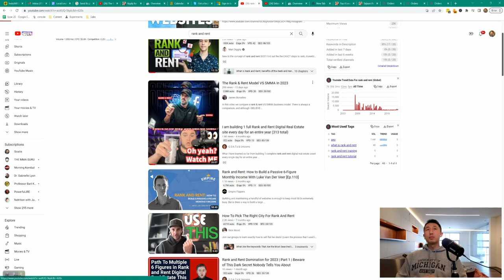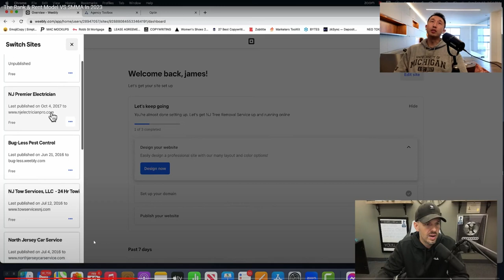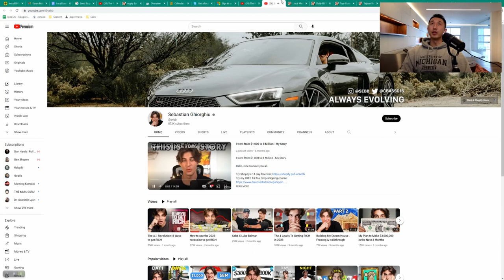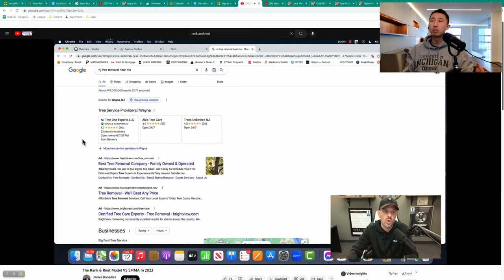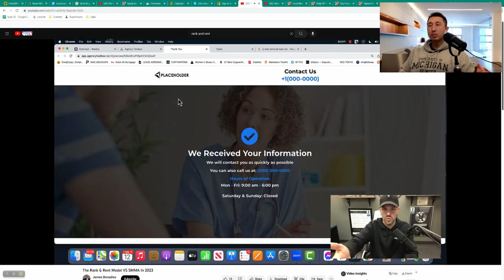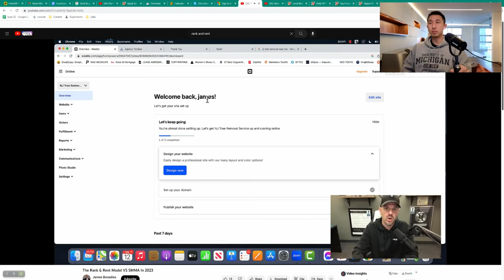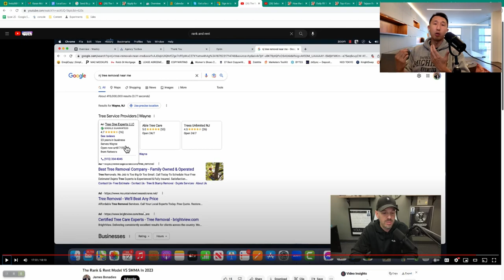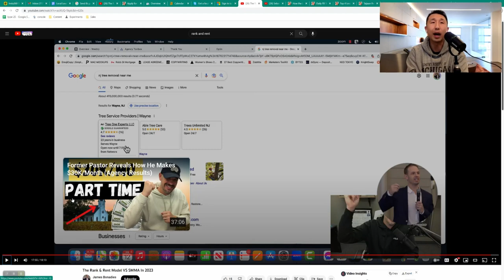Rank & Rent Model VS SMMA (James Bonadies) | Ippei Reacts & Reviews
James Bonadies who originally got started in our program, started his own coaching program called the Local Marketing Vault. Where him and his partner Jason McKim teaches running a paid ads agency using Adwords or Facebook ads.

I've done both. The biggest issue with James Bonadies model of running a paid ads agency (SMMA) is that you have low profit margins and the clients can decide to leave you at anytime.

Rank & Rent model allows you to get clients that are a lot less hassle and will stick with you long-term. It's just a better business model as a whole because it has more barrier to entry.

The fact that Rank & Rent takes longer to get rankings is a good thing that prevents saturation / competition. Especially when most people don't have a clue on the latest SEO strategies. I have unfair advantage because my SEO skills are elite.

You can't get any elite Adwords skills that separate yourself from the competition. That's a problem.

We have the best Rank & Rent coaching program on the internet with 7000 students.